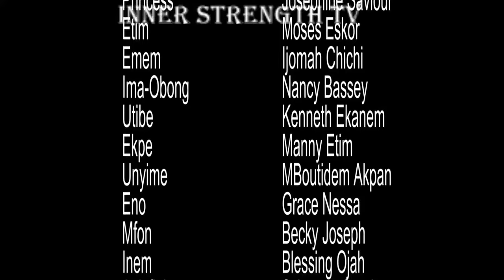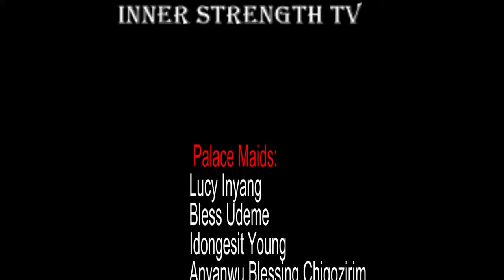THEY KILLED MY SON - TOMMY ROWLAND, MOSES ESKOR, EMMANUEL OWUALA, JOSEPHINE SAVIOUR